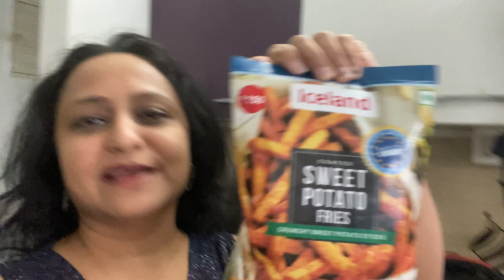GOODBYE 2020 | WELCOME 2021 | HAPPY NEW YEAR | NEW BEGINNINGS | CHOCOLATE TRUFFLE CAKE & DINNER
Hello Friends,

Hello everyone !! Wish You all a HAPPY NEW YEAR 2021 !!! ✨✨ Spread lots of love around and stay Happy Stay Safe !!

In Today's video, i am going to show the quick recipe of Chocolate truffle cake and some yummy dishes for New years eve.